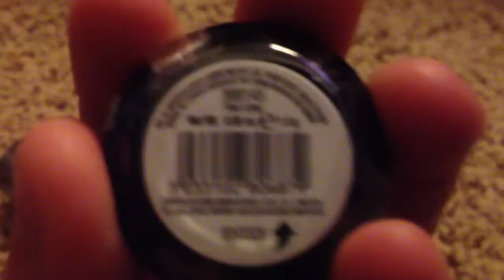Vlog # 23; September 10th 2014 (twerking & mini Sally haul )